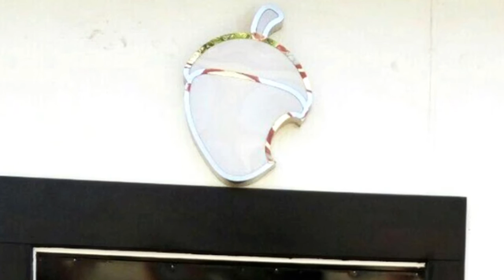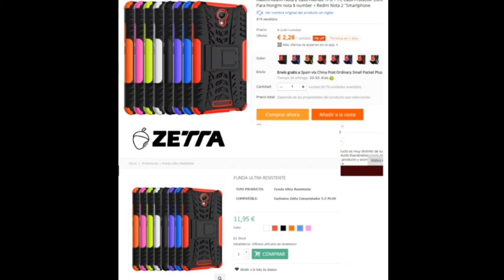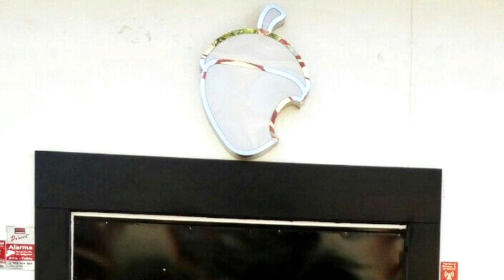Zetta Smartphones | Toda la información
En este vídeo te enseño detalladamente la estafa cometida por una pequeña empresa que hacía pasar sus teléfonos por "Made in Extremadura"